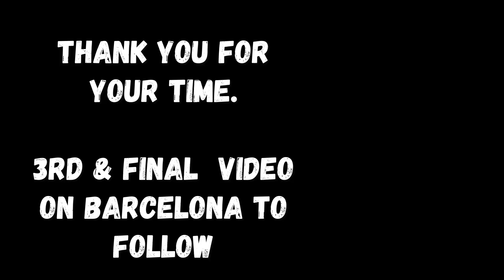Spain Barcelona 2 : Historic / Artistic City - Barcelona (Part 2 of 3)